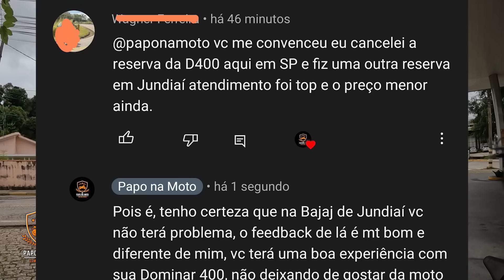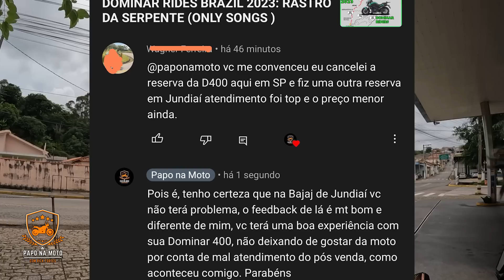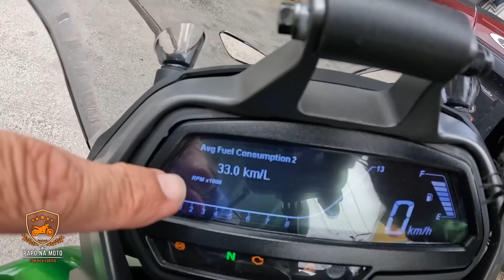ATENÇAO: BAJAJ DOMINAR 400 ESTAO VINDO COM DIFERENÇAS !!!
Se colocar uma ao lado de outra, verao diferenças !!!
Plus: Consumo de uma Dominar 400 zero km e outra com 1.400 Kms

SEGUROS ?
Faça a Cotação do seu Seguro com o Melhor Custo do Mercado ! segue abaixo o link para Cotar seu Seguro na Soulwind Seguros com o Corretor SANTANA atuante a 25 anos no Mercado Segurador e Parceiro deste Canal !

 Link para Cotação Online

Quer falar diretamente com o Corretor Santana ? clica no Botão WhatsApp ou no Site da Corretora !